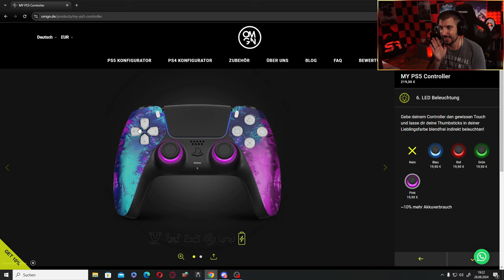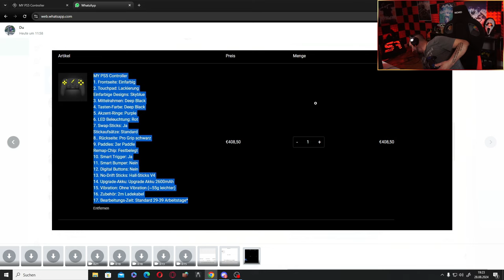IST BLACK OPS 6 EIN FEHLER?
ENDET CALL OF DUTY DIESES JAHR?